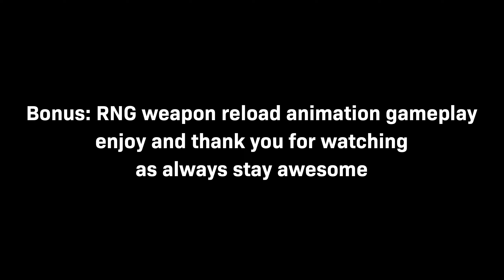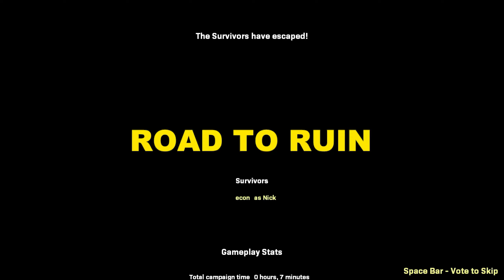Left 4 Dead 2 Expert Gameplay QBZ95 BOCW Anim Mod No Commentary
BOCW Noricon QBZ95-1 ACP QBZ 83 Anim

credits to modders